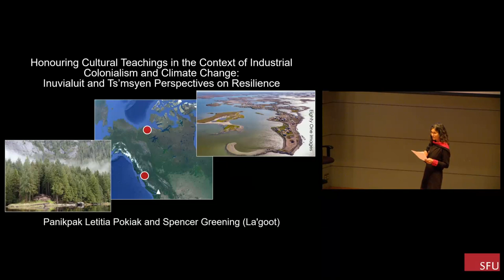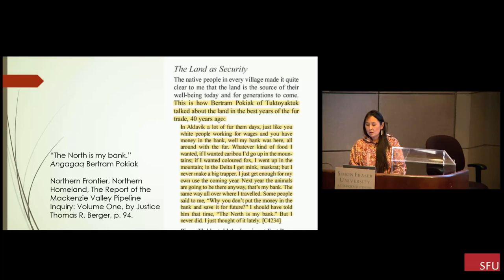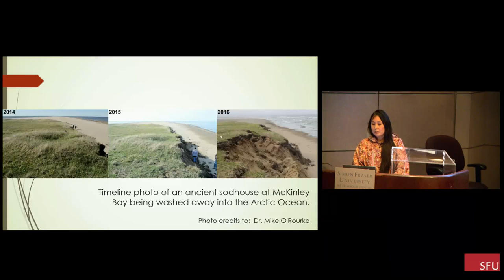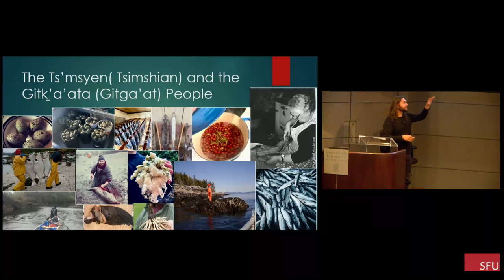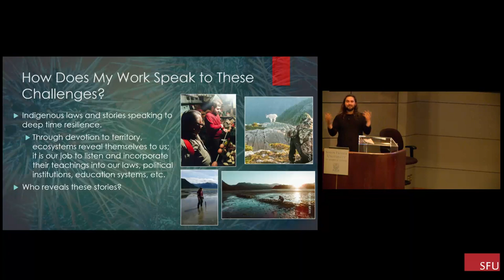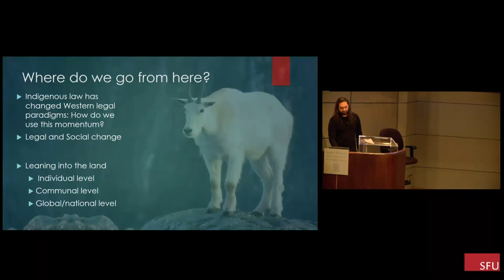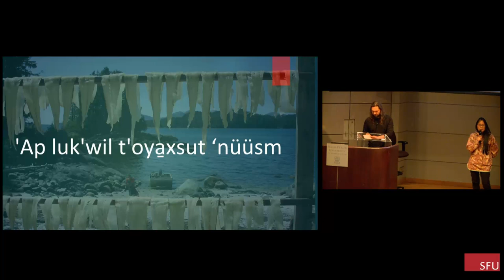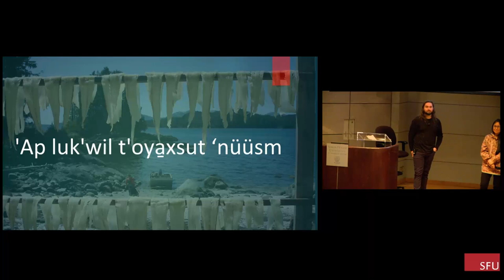Honouring Cultural Teachings in the Context of Industrial Colonialism and Climate Change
Speakers
Panikpak Letitia Pokiak and Spencer Greening (La'goot)

Lecture Title
Honouring Cultural Teachings in the Context of Industrial Colonialism and Climate Change: Inuvialuit and Ts'msyen Perspectives on Resilience

President's Dream Colloquium
sfu.ca/pdc